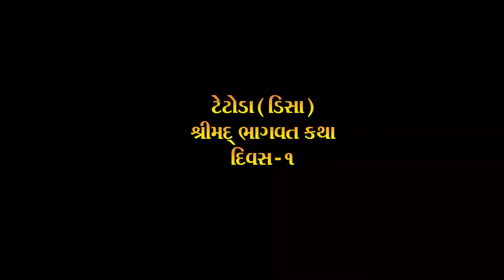શ્રીમદ્દ ભાગવત કથાટેટોડા, ડીસાદિવસ - ૧ - હાઈલાઈટ્સ